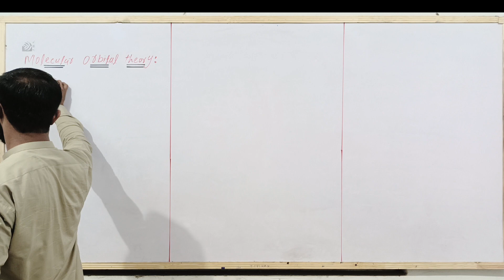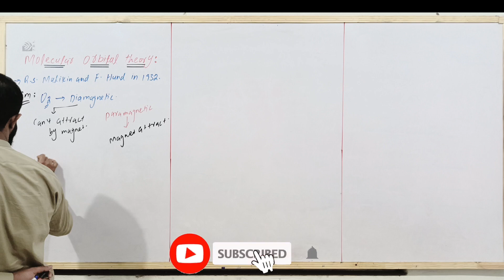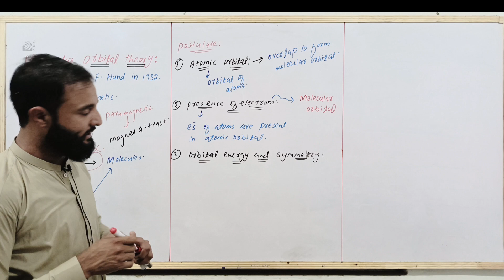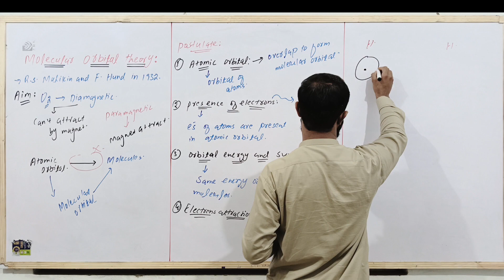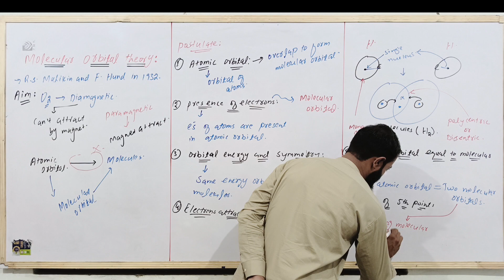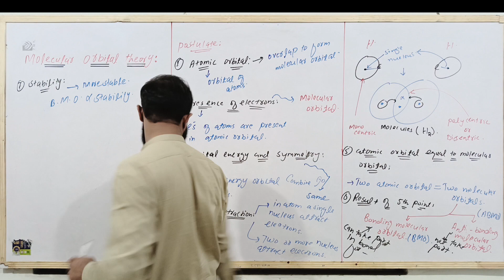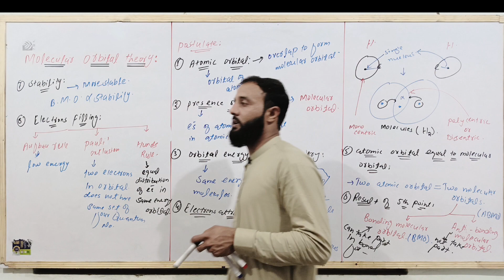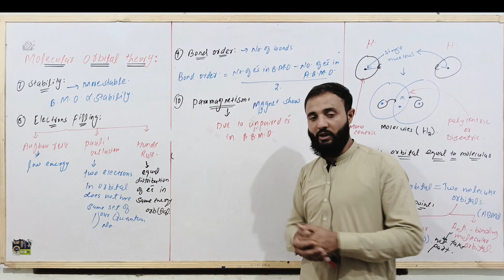CH#03||Topic Molecular orbital theory||its Discovery||its principle||Postulate|| class; 1st year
### Title: Understanding Molecular Orbital Theory: Discovery, Principles, and Postulates
### Description:
Welcome to our in-depth exploration of Molecular Orbital Theory! 🌟 In this video, we dive into the fascinating world of chemical bonding through the lens of Molecular Orbital (MO) Theory, a fundamental concept in quantum chemistry that helps us understand the electronic structure of molecules.
### What You’ll Learn:
1. **Discovery of Molecular Orbital Theory**:
   - Learn about the historical context and the key scientists, such as Robert Mulliken and Friedrich Hund, who pioneered this revolutionary theory in the early 20th century.
2. **Principles of Molecular Orbital Theory**:
   - Discover the core principles that form the foundation of MO Theory, including the concepts of atomic orbitals combining to form molecular orbitals, the significance of constructive and destructive interference, and the role of symmetry in molecular orbital formation.
3. **Postulates of Molecular Orbital Theory**:
   - Understand the essential postulates that guide the application of MO Theory:
     - **Linear Combination of Atomic Orbitals (LCAO)**: How atomic orbitals combine to create molecular orbitals.
     - **Bonding and Antibonding Orbitals**: The distinction between orbitals that enhance or weaken bonding.
     - **Filling of Molecular Orbitals**: The order in which electrons fill molecular orbitals based on their energies.
     - **Molecular Orbital Diagrams**: The visual representation of molecular orbitals in different molecules.
### Why Watch
- Gain a solid foundation in Molecular Orbital Theory, crucial for students and enthusiasts of chemistry and quantum mechanics.
- Enhance your understanding of how molecules form, bond, and interact at the atomic level.
- Visual aids and clear explanations make complex concepts accessible and engaging.
Enjoy the journey into the quantum realm of molecules! 🌌🔬
0:00 Introduction
1:20 Discovery of Molecular Orbital Theory
4:35 Principles of Molecular Orbital Theory
9:15 Postulates of Molecular Orbital Theory
14:30 Practical Examples and Applications
20:00 Conclusion and Summary